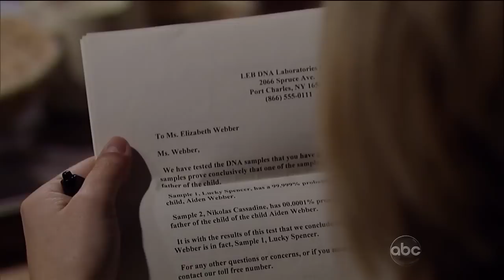Matt and Maxie Scenes 04-13-11